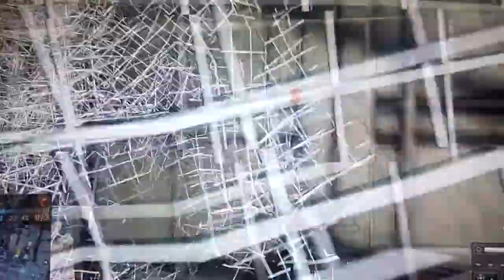2018-12-10 BF4 [星期一.寧靜日] 龍之獠牙---政宣口號 片段 整個回合戰鬥完整版 [下午17:30pm-下午17:38pm]